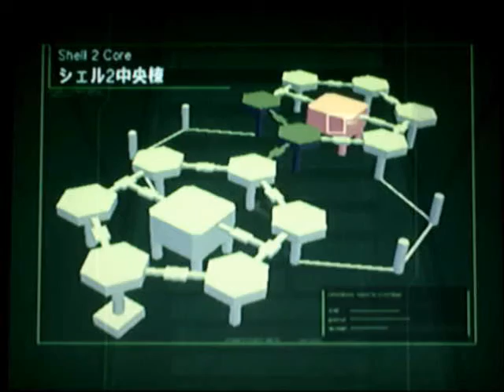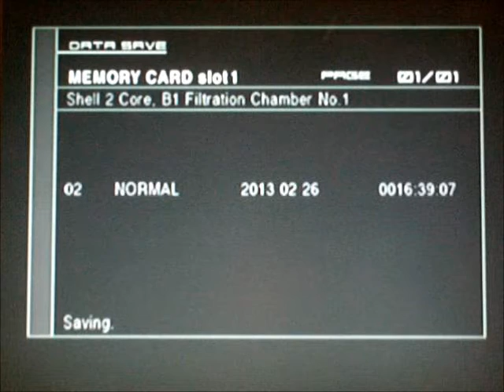Metal Gear Solid 2 part 36